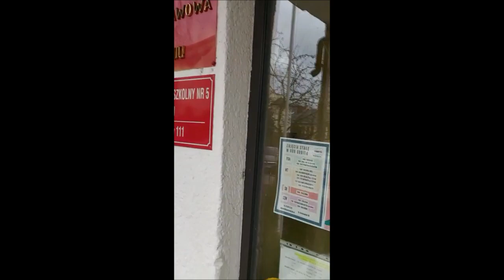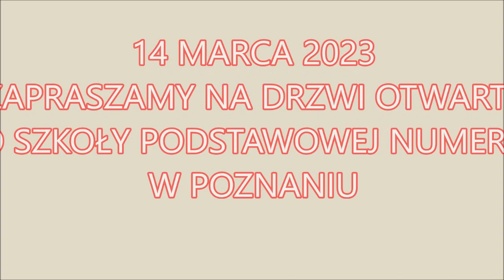Spacer ze smokiem po SP65 w Poznaniu